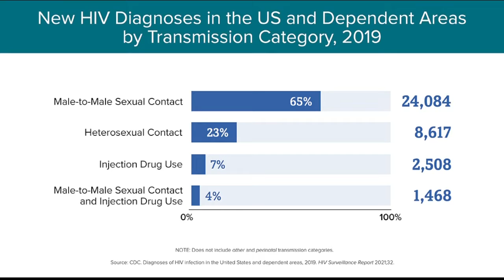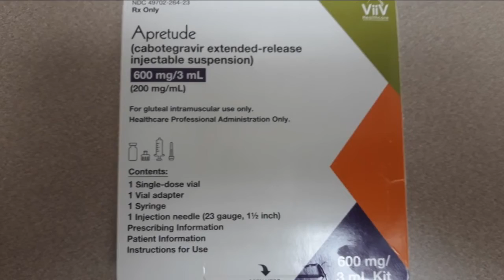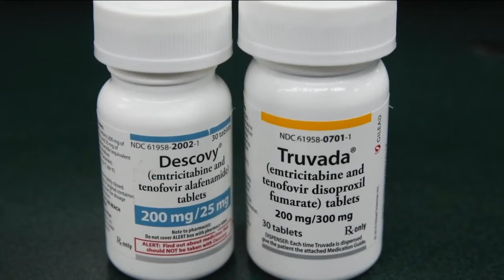In-depth: New HIV preventative treatment recently approved by FDA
The FDA recently approved a new HIV preventative treatment called Apretude. It became available in February.